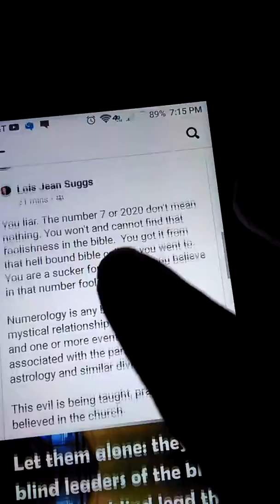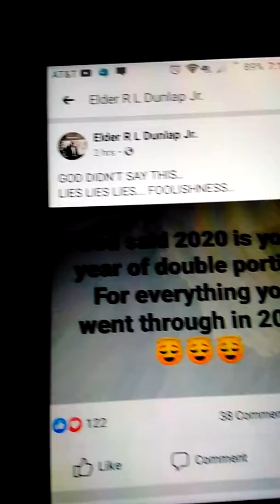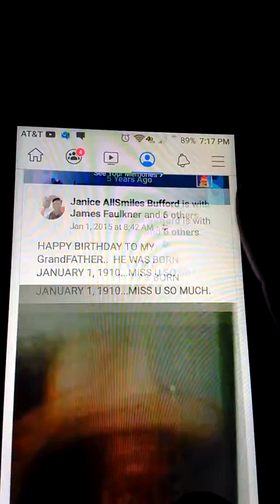YOU A 2020 LYING PROPHET